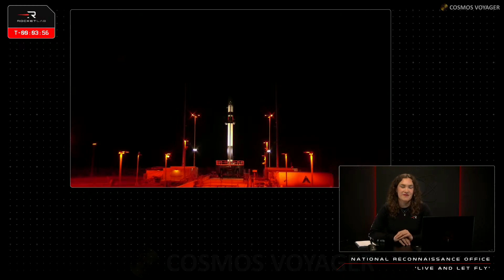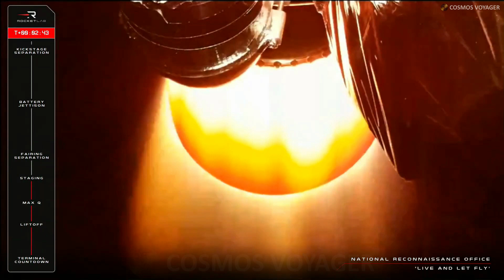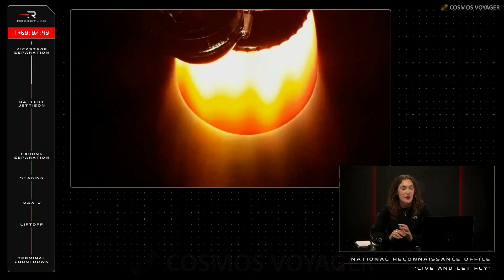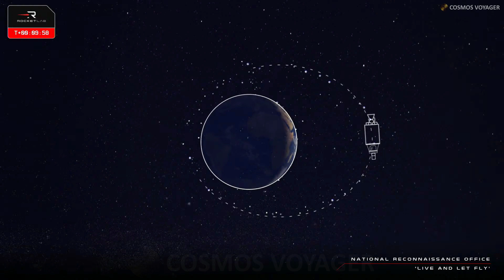🚀 Retransmisión del lanzamiento de la misión Rocket Lab NROL-123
La misión NROL-123, llamada "Live and Let Fly", será el primer lanzamiento de Rocket Lab para la NRO desde los Estados Unidos después de lanzar previamente cuatro misiones NRO desde el Complejo de Lanzamiento 1 en la Península Mahia de Nueva Zelanda. Será la cuarta misión de Rocket Lab desde el Complejo de Lanzamiento 2, una plataforma dedicada para el cohete Electron ubicada en el puerto espacial regional del Atlántico Medio de la Autoridad del Puerto Espacial de Virginia dentro de las instalaciones de vuelo Wallops de la NASA en Virginia.

El servicio de lanzamiento 'Live and Let Fly' se adquirió mediante el contrato de Adquisición Rápida de un Cohete Pequeño (RASR) de NRO. RASR permite a la NRO explorar nuevas oportunidades para lanzar satélites pequeños a través de un enfoque comercial simplificado. Las misiones de NRO brindan información crítica a más de medio millón de usuarios gubernamentales, incluidos todos los miembros de la comunidad de inteligencia, dos docenas de agencias nacionales, militares, legisladores y tomadores de decisiones.

Crédito: Rocket Lab